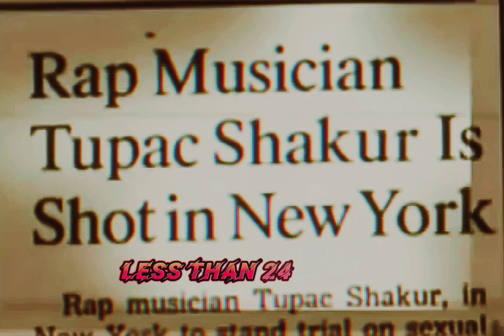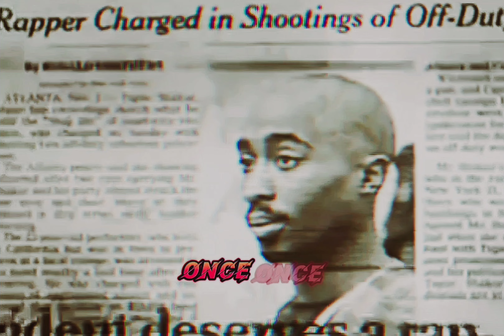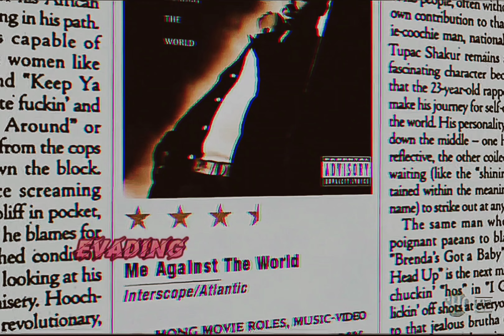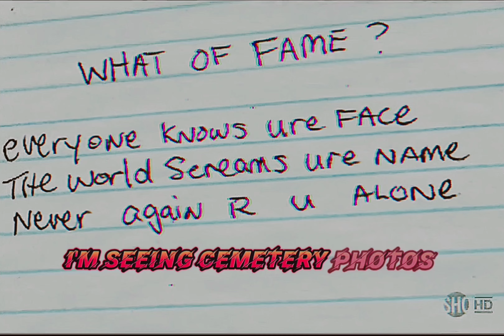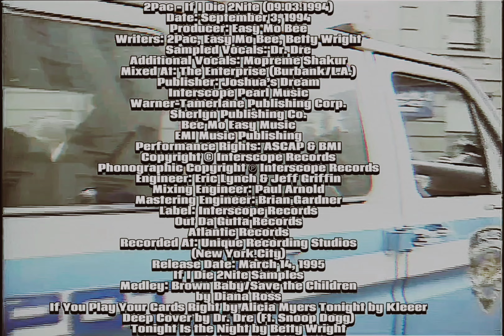2Pac - If I Die 2Nite Intro (Dirty Lyrics)[High Quality AE Extreme Bass Boosted Remastered] 4K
2Pac – If I Die 2Nite (Demo Version)
Date: September 3, 1994
Studio: Unique Studios, New York, New York
Producer: Easy Mo Bee
Samples: Dr Dre & Snoop Dogg – Deep Cover
Kleeer – Tonight

Produced By: Easy Mo Bee
Written By: 2Pac, Easy Mo Bee & Betty Wright
Release Date: March 14, 1995
Mixed At: Enterprise Studios, Burbank, CA
Engineer: Eric Lynch & Jeff Griffin
Mixing Engineer: Paul Arnold
Mastering Engineer: Brian Gardner
Label: Interscope Records, Out Da Gutta Records & Atlantic Records
Recorded At: Unique Recording Studios (New York City)

Producer: Tony Pizarro
Writer: 2Pac
Mixed At: The Enterprise (Burbank/L.A.)
Additional Vocals: Jill Rose, Debbie Hambrick
Jay Jensen, Dan O’Leary & Sara Diamond
Guitar: Darrell Crooks
Engineer: Tony Pizarro
Recorded At: Enterprise Studios
(Burbank, CA)